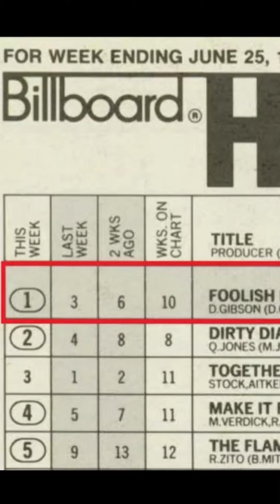Debbie Gibson's "Foolish Beat" Then and Now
"Can’t ya see I’m not foolin’ nobody…” 😢 🎵 🎙️ “Foolish Beat” 🍀

Can anyone out there relate ? Share your thoughts and feelings on how the lyrics of this song hit you then or now! This one hits hard in this chapter and I’m grateful to always be able to sing it from an authentic place that speaks to the power of music 🎵

36 Years ago “Foolish Beat” hit #1 on the Billboard Charts making me the youngest artist in history to write, produce, and sing a #1 pop song. I am still the youngest female to date. I would become the 2nd youngest a year later with “Lost in Your Eyes”. I attribute this to quite simply knowing what I wanted my record to sound like and overseeing the arrangement , musicians, vocal parts, and crafting my performance and overseeing the mix and the mastering. All key steps to achieving the sound !

Eternally grateful to Fred Zarr who truly was my producing mentor and collaborator or sole producer on all of my early hits and Atlantic Records my first label… together we made and released a lot of fun and meaningful art. And… Mama Di 🍸 who broke ground advocating for my creative freedom !

As you can see, I’ve always loved performing this song! Here I am in 1988 and 2024 in my EY tour look in Hawaii alongside my OG sax man Adam Tese rocks FB then and now ! 🎷

You can catch Adam rock it in my upcoming Electric Youth 35th Anniversary concerts ...if you’ve not gotten your tix and vip for my 5 upcoming East Coast shows, whatcha waitin’ on … head

Thank you for continuing to take this beautiful journey with me ❤️💎